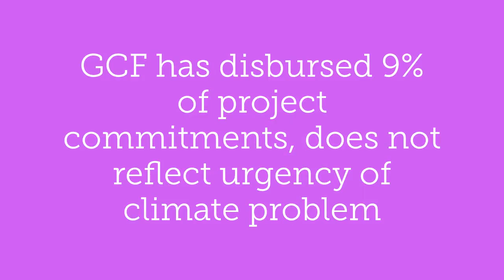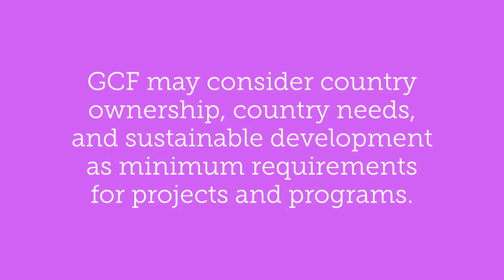Forward-looking Performance Review of the GCF: Key Question 4